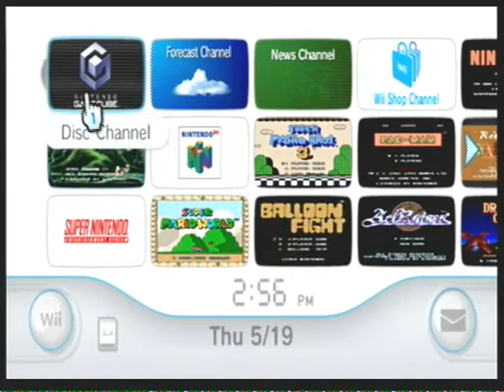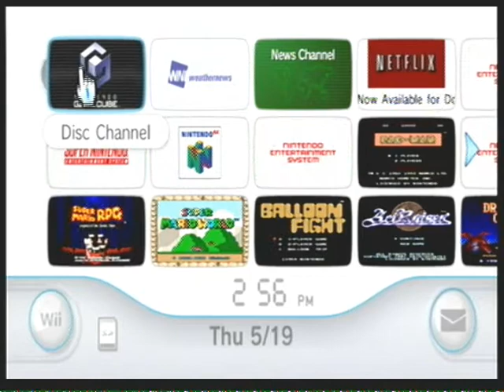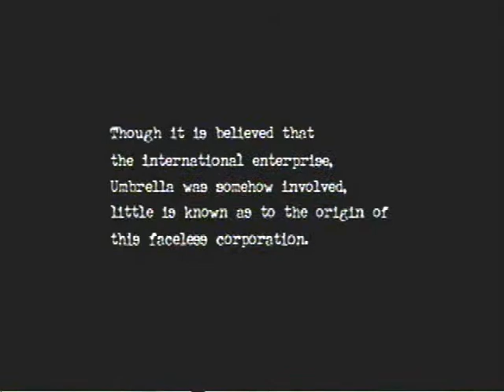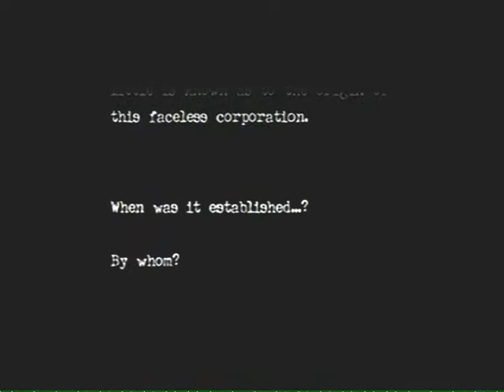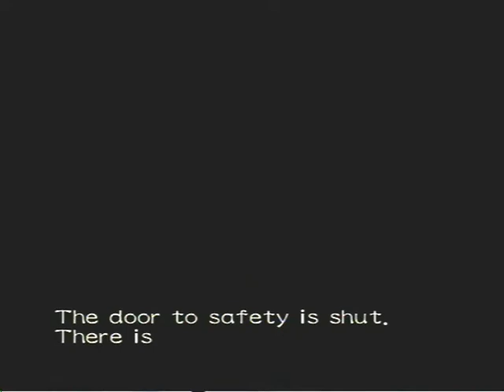Let's Play - Resident Evil 0 - Part 1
Note: I decided to up the brightness a bit for 0. If it's too bright or not bright enough, please let me know.

So I decided to not do the RE1 remake after-all. yet anyway. Current plan is to do 0, 1 (remake), 2, 3, and Veronica X in order to sorta tell the whole zombie story. Once it comes out, I have plans to do a blind Let's Play of Raccoon City Chronicles as well.

A note about RE1 and 2: I plan on doing Chris' story for RE1 since it ties in with Rebecca from 0. I suppose I could do Jill's story too, but eh... As for 2, I will actually do both scenarios as they are different enough to warrant separate play-throughs. For this, I will do scenario A as Claire and B as Leon, since B is "harder and Leon has the superior arsenal.